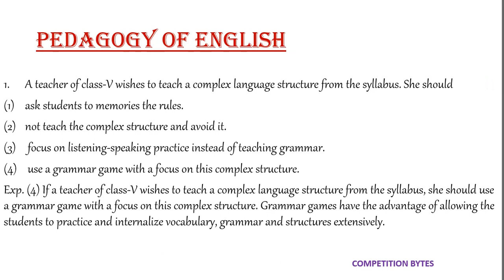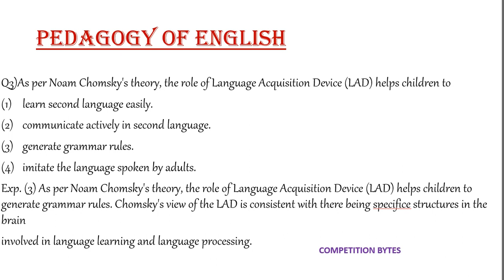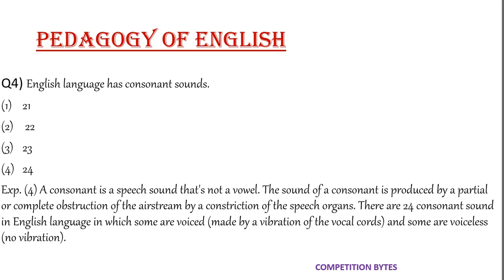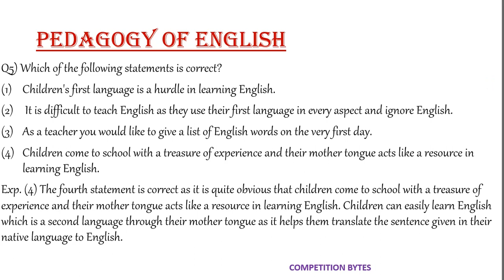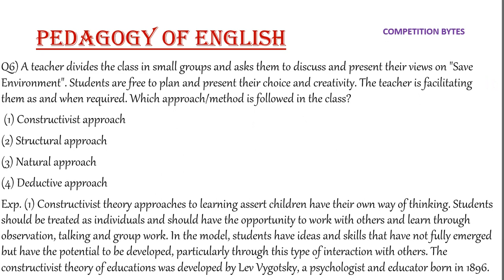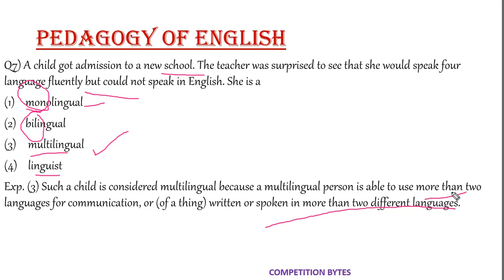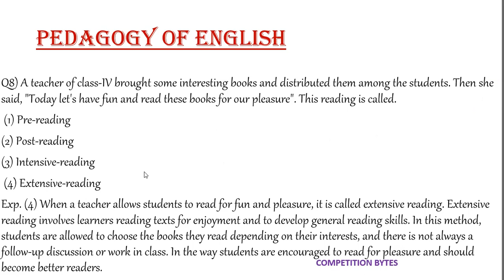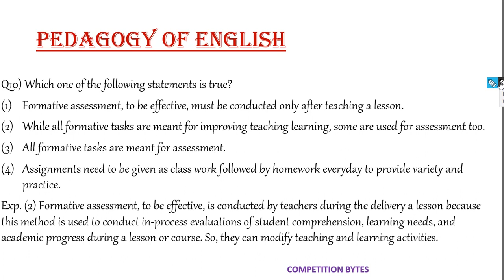ENGLISH PEDAGOGY/ MOST IMPORTANT QUESTIONS IN DETAIL/CLASS 1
Teaching as a profession is very attractive as it brings huge amount of respect to an individual. Indian society has always given great regard to the teachers. The profession brings in job security and satisfaction to one’s life. B. Ed or Bachelors of Education is one of the finest courses for those who have the passion to teach. It falls under the category of Professional Undergraduate Courses, designed especially to train individuals to teach at the school level. Many fresh graduates take up teaching as a career option and pursue B.Ed to achieve the goal.

Nowadays, B.Ed is compulsory to teach at primary as well as high schools. Many students complete their bachelor as well as Masters  degree and then opt for B.Ed to teach class 11th and class 12th students, whereas, others either go for the integrated B.Ed Courses or pursue B.Ed after completing graduation. Currently, the National Council of Teacher Education sets the standards for the B.Ed curriculum and arranges the processes for the education system in India.

Follow us on respective social media platforms for recent updates on jobs , exams , quizzes nd free mock test .